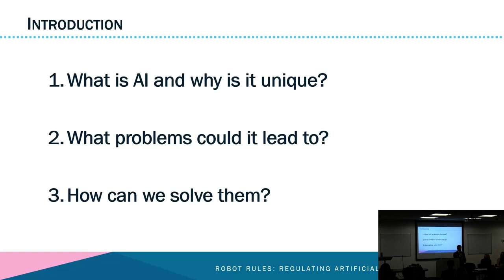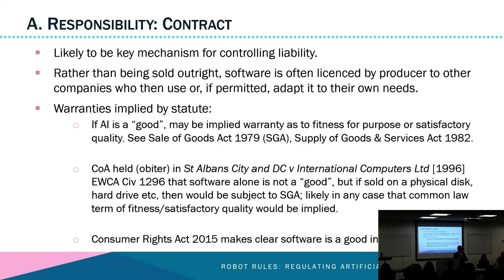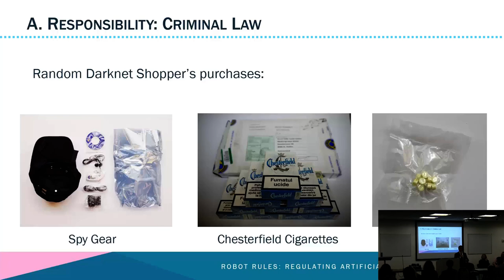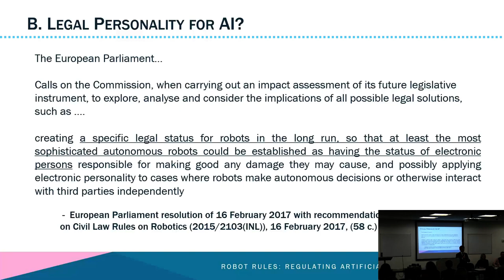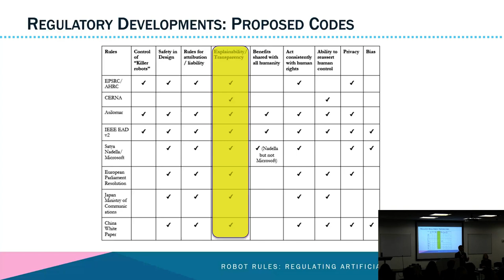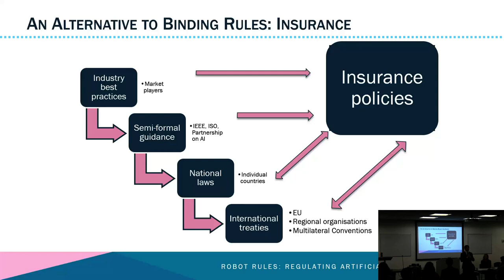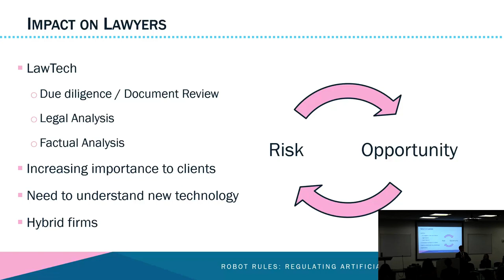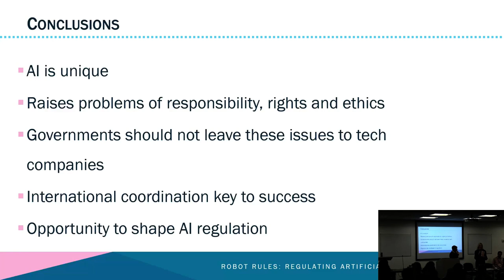Jacob Turner - Robot Rules: Regulating Artificial Intelligence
ULaw Alumnus Jacob Turner will discuss his book Robot Rules: Regulating Artificial Intelligence, explaining why AI is unique, what legal and ethical problems it could cause, and how we can address them. Turner argues that AI is unlike any other previous technology, owing to its ability to take decisions independently and unpredictably. This gives rise to three issues:
Responsibility - who is liable if AI causes harm?
Rights - are there pragmatic grounds for giving rights to robots?
Ethics - how should AI make choices, and are there any decisions it should not take?

Turner suggests that in order to address these questions we need to develop new institutions and regulations on a cross-industry and international level. He will explain how governments can work with other parties - including companies, civil society and NGOs - to design regulatory principles which are both ethically sound and technically achievable. Robot Rules has been described by Lord Neuberger as "a very timely, thought-provoking and significant book".

Jacob Turner is a barrister at Fountain Court Chambers. He has acted for sovereign states including Argentina, Greece, Russia and Iraq. He previously worked as associate at Cleary Gottlieb Steen & Hamilton LLP, and is a former Judicial Assistant to Lord Mance at the UK Supreme Court. Jacob holds law degrees from Oxford University and Harvard, and an LPC from the University of Law.